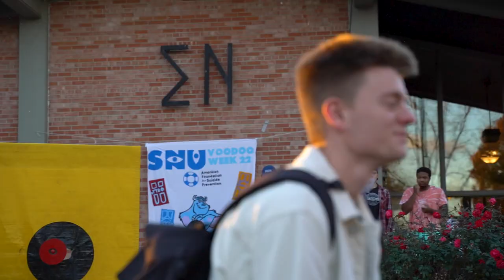2023 Sigma Nu Rush Week Video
A video to promote the Sigma Nu Fraternity at Butler University.